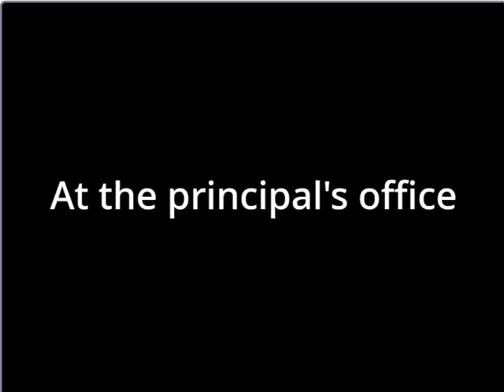Johnny's top 5 favorite songs are nursery rhymes/Gets held back to daycare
NOTE: This is NOT a Nursery rhyme video.

In class, it was time to share the student's top 5 favorite songs. Johnny's top 5 favorite songs were all NURSERY RHYMES and he got held back to daycare.